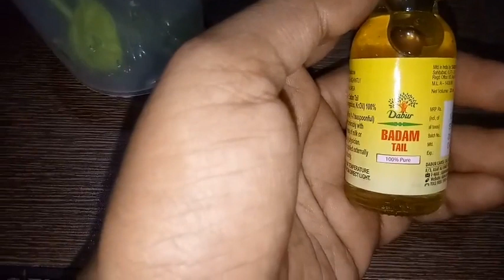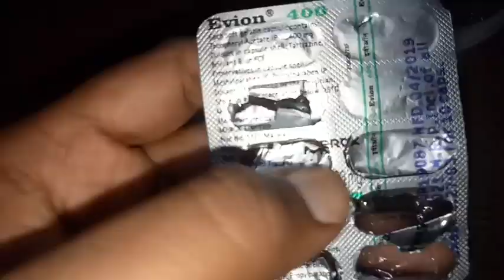ALOE VERA FACE CREAM -DAY CREAM